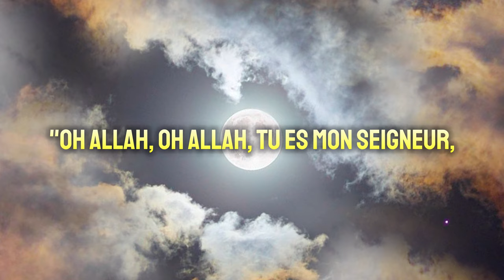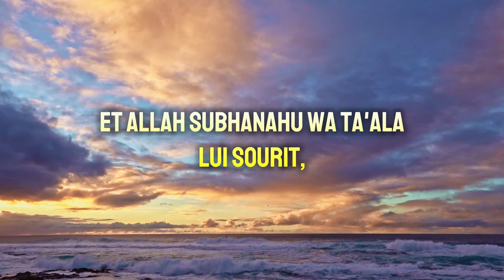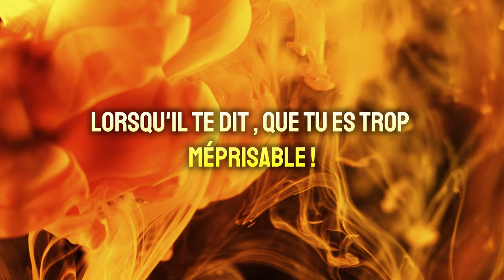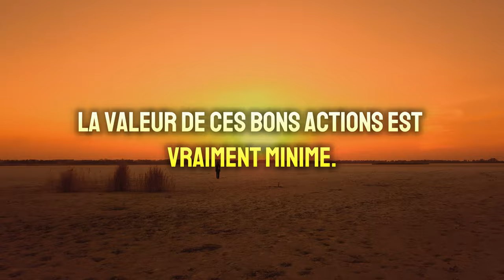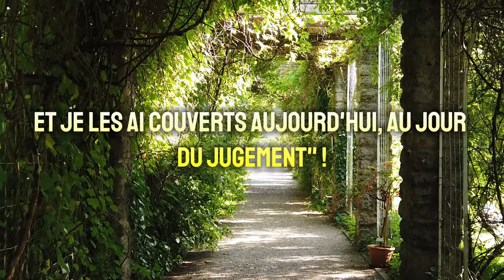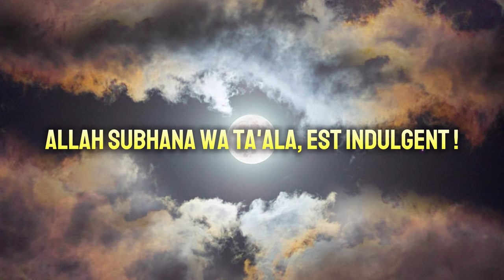Allah, le Seigneur qui pardonne ᴴᴰ | Rappel inspirant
Un Seigneur qui pardonne, Allah (swt), un rappel inspirant de l'amour qu'Allah a pour nous et de la façon dont il pardonne à ses serviteurs qui reviennent vers lui, quoi qu'ils fassent, demandez toujours le pardon d'Allah.